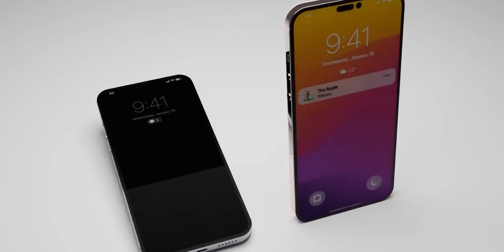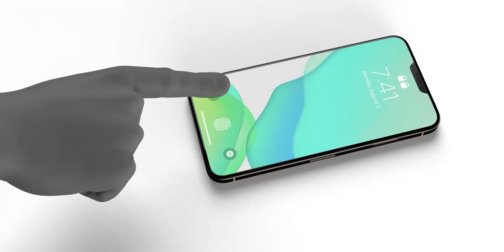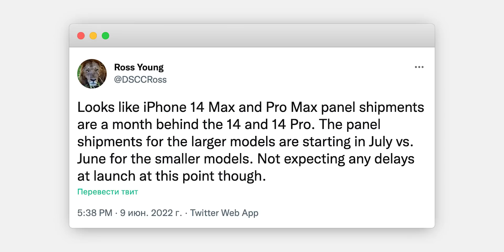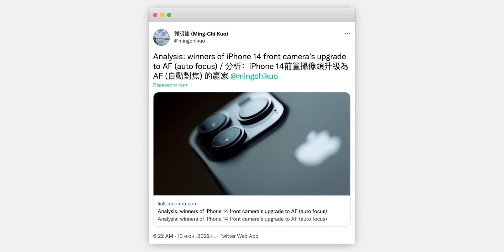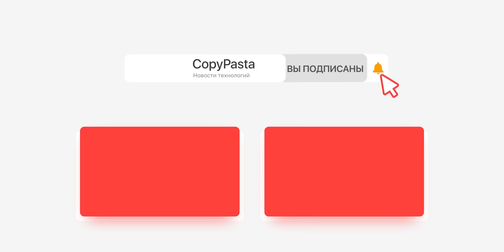iPhone 14 – НАЙДЕНЫ ОТЛИЧИЯ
ТОП-5 наушников РФ. 20 ч без розетки. Влагозащита. В 4 раза дешевле «яблок».

Лето в самом разгаре, а это значит что новостей и слухов о смартфонах линейки айфон 14 (iPhone 14, iPhone 14 Max, iPhone 14 Pro и iPhone 14 Pro Max) становится все больше и больше. В этот раз ребятам из портала MacRumors стали доступны макеты всех четырех смартфонов линейки iPhone 14 (айфон 14, айфон 14 макс, айфон 14 про и айфон 14 про макс) и они сравнили их с актуальными смартфонами Apple. Также поговорим о крупнейшем обновлении, которое получат все смартфоны линейки iPhone 14. Ну и об Always On Display тоже поговорим, подробнее – в нашем новом видео!